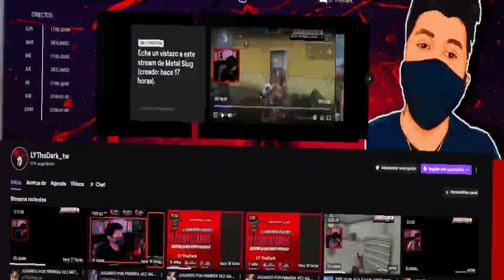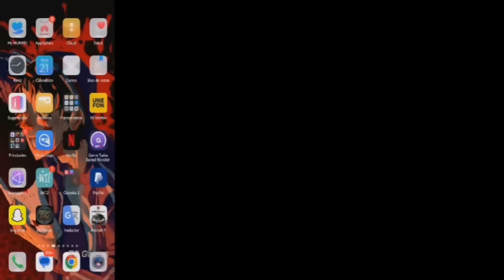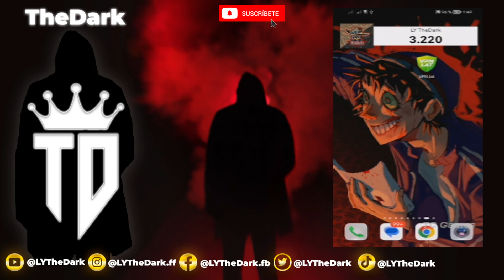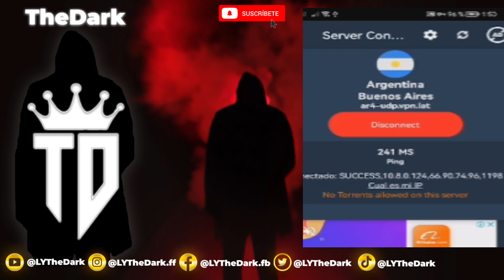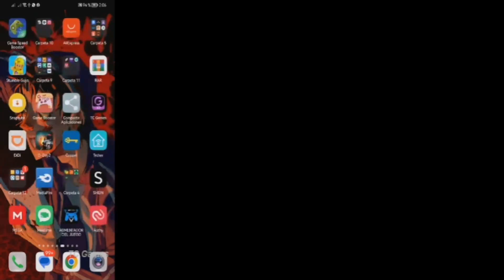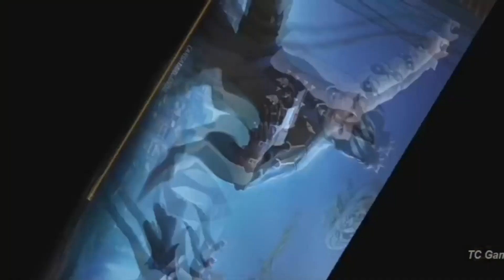COMO CAMBIAR DE REGION EN FREE FIRE ✅//COMO CREAR UNA CUENTA DE FREE FIRE EN REGION SUDAMÉRICA 2023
QUIERES APRENDE a COMO CAMBIAR DE REGION EN FREE FIRE 2023//NUEVA ACTUALIZACION | FACIL Y RAPIDO!!! [BIEN EXPLICADO] •MIRA ESTE VIDEO•🚀
Hoy te voy a Enseñar [TRUCOS FUNCIONALES] para que descubras no solo ✅ Como CREAR una CUENTA de FREE FIRE en región SUDAMÉRICA 2023 - muy sencillo, sino Como cambiar de REGIÓN en FREE FIRE 2023 como cambiar de región en free fire en mi cuenta principal o COMO CAMBIAR DE REGION EN FREE FIRE 2023//NUEVA ACTUALIZACION | FACIL Y RAPIDO!!! [BIEN EXPLICADO]

1000 ✅
2000✅
3000✅
4000
5000
10 K

❤️*¿QUIERES AYUDARME?*❤️
Si crees que a alguien que conozcas le INTERESA este contenido ¡COMPÁRTELO! para que el vídeo pueda llegar a más personas y si te gusta el contenido del canal 🔥

COMPARTEEEEEEEEEEE 😉😉✌👨🏽‍🤝‍👨🏻

⬇DESCARGALO..
PARA MAS PREGUNTAS Y DUDAS AQUI EN EL SERVIDOR DE DISCORD💥

🤩 COMO CAMBIAR DE REGION en FREE FIRE 2022 / CREA TU CUENTA EN OTRAS REGIONES en Free Fire !✅️ Como Crear Una CUENTA EN LA REGIÓN DE SUR - SUDÁFRICA EN FREE FIRE 2023 COMO cambiar de REGION en FREE FIRE a EEUU 2023 // Cambiarme de REGION en FREE FIRE a EEUU 2023 ✅ Método Actualizado 2022 de como crear una cuenta de free fire en la region de sudamerica (sur)
COMO CAMBIAR DE REGION EN FREE FIRE 2023//NUEVA ACTUALIZACION | FACIL Y RAPIDO!!! [BIEN EXPLICADO]
✅ Como CREAR una CUENTA de FREE FIRE en región SUDAMÉRICA 2023 - muy sencillo COMO CAMBIAR DE REGION EN FREE FIRE 2023//NUEVA ACTUALIZACION | FACIL Y RAPIDO!!! [BIEN EXPLICADO]
Como cambiar de REGIÓN en FREE FIRE 2023 como cambiar de región en free fire en mi cuenta principal